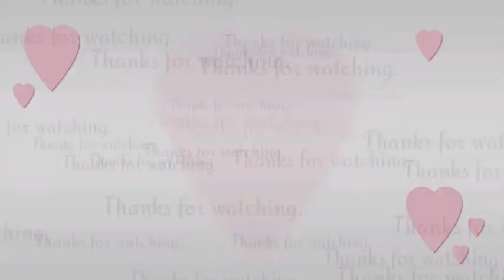Masustansyang gulay💖 | Magluto tayo spicy fried garlic!💕 |vlog#23 |viktoriacekretvcmlifetv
Masarap na gulay ulam para sa tanghalian. At gumawa ng spicy fried garlic, Try nyo na mga ka-Cekret!!💕💖

Godbless..

Wednesday Night - Nuera